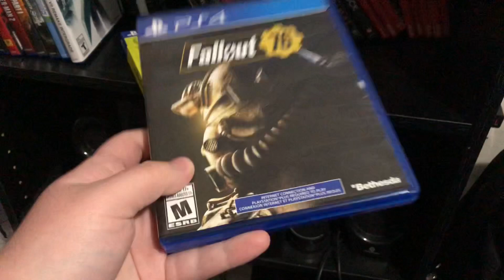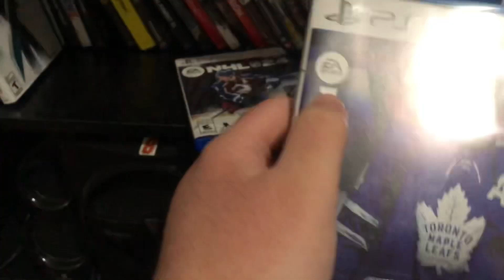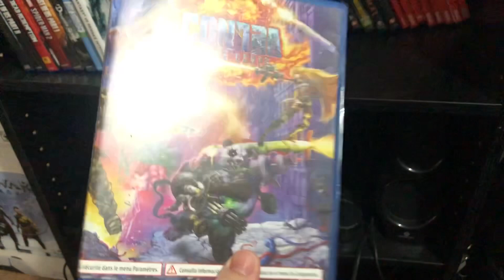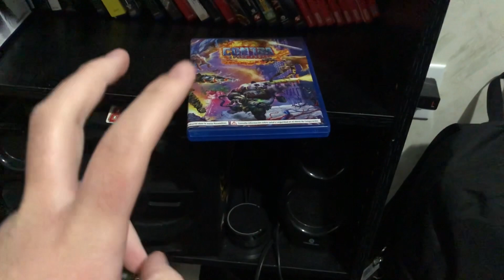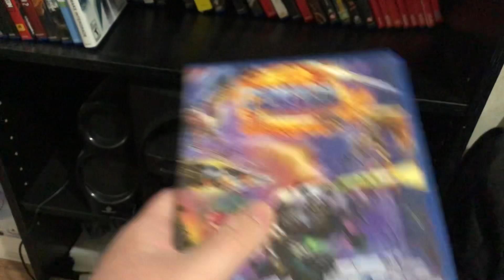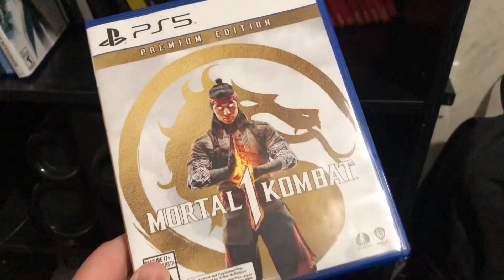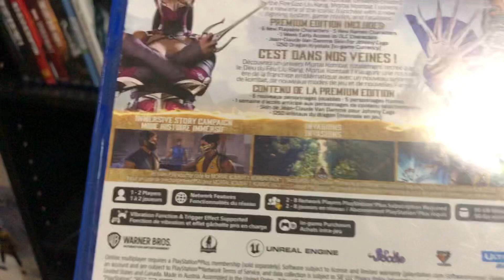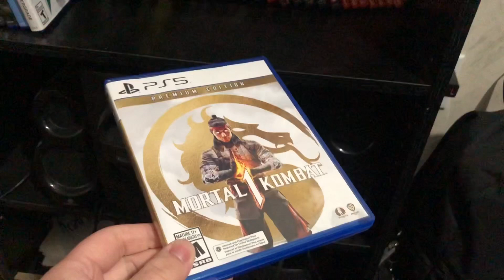Fixing failed games with my own concepts! PT1/2